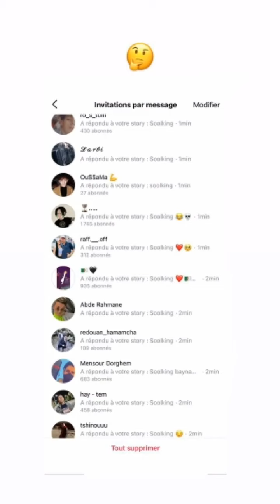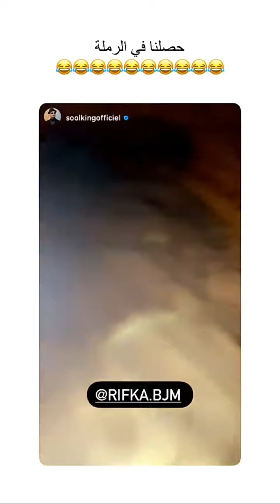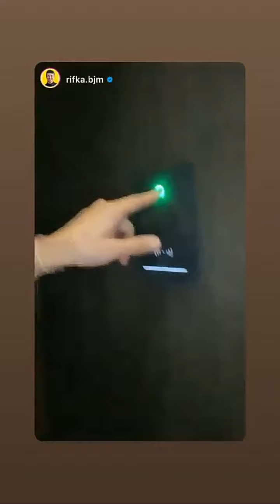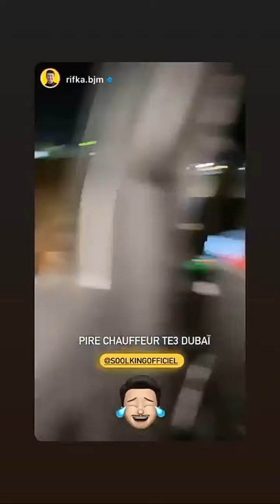لقاء ريفكا, سولكينغ في دبي | دارو حرب 😂😂